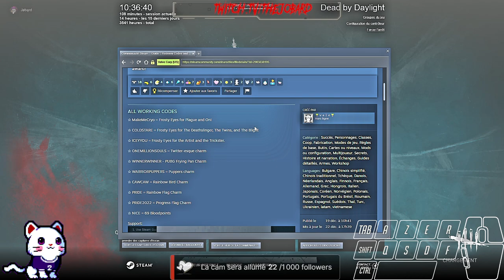Dead By Daylight - Malveillance Page 4 Survivant partie 2